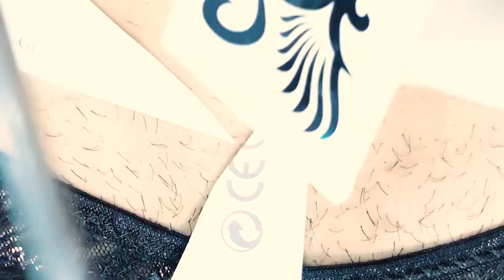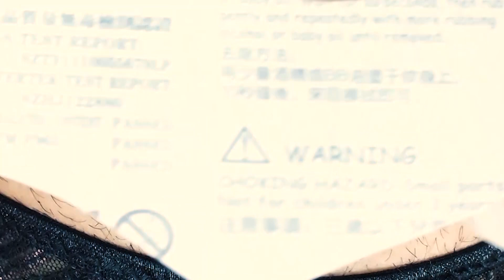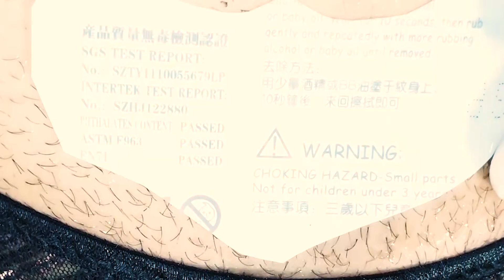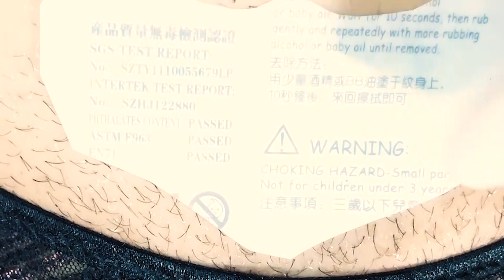Symmetrical tattoo below the navel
Tattooing is the act of creating a permanent or long-lasting design on the skin. This practice is a global phenomenon. Even among the patterns that are performed in different parts of the world, similarities have also been observed.

Reasons and roles

A girl with a tattoo in New Guinea
Women usually get tattoos to be more beautiful. Sometimes they performed this act for superstitious reasons such as increasing the husband's dowry, good fortune or warding off the evil eye. The location of the tattoo depends on the reason for the tattoo. The design of flower bush or sparrow is used under the neck for beauty. The pattern of a cypress or a flower bush on the chest and a single mole on the chin or between the two eyebrows are all beautifying moles. The mole of love is engraved on the tongue, and the mole of the evil eye and the addition of the husband's seal are used below the navel. Sometimes tattooing has been used as a treatment method for sore throat (tattooing on the throat) or fear (tattooing on the penis) or bad hernia (tattooing below the navel). Heroes and quasi-heroes usually drew moles on their arms or chests in the form of lions and dragons.

Terminology
Tattoo is actually the meaning of the word tattoo in English, and the original word tatu is in Latin, which comes from the country of Tahiti located in the Pacific Ocean. This word became like this after being translated into English and "to mark something" is the original meaning of the word.

Tattoo is a word from Middle Persian language. The word tattoo is also used in Persian, which is actually a word from the English language. Tattoo appeared in the English language in the 18th century. Linguists believe that tatoo came to English from the Samoan language meaning to knock.

History
Tattooing is probably as old as painting. The world's first tattoos have been found on the body of Utsi or the Iceman, which belongs to 5300 years ago. In 1991, the frozen body of a man with 61 tattoos was found in the Alps. Otsi's tattoos were small and indistinct. Just a few dots and lines, anthropologists believe that these were the place of some kind of acupuncture for the therapeutic purposes of that time. It is surprising that such tattoos were done in the Neolithic or Bronze Age because this amount of damage to the skin required several months to repair and such An amazing knowledge for that time.

Legend has it that Captain James Cook, during his voyages in the Pacific Ocean in the late 18th century, saw various indigenous people with various tattoos. It is said that 90% of the crew of his ship had tattoos on their bodies as a reminder of their sea voyages.

Sailors of the British Navy followed this custom and tattooed souvenirs of sea voyages on their bodies. They prepared a substance known as sea ink by combining urine and gunpowder.

At the end of the 19th century, the tattoo machine was invented based on Thomas Edison's printing machine. This device was built in 1875 and has not changed much since then. It can still pierce the skin between 50 and 3,000 times per minute.

Over time, tattoos have become a way to express each person's personal story.
Tattoos in different cultures and nations
A woman with tattoos in Polynesia The Ainu, the indigenous people of Japan, traditionally tattoo their faces. Today, facial tattoos are also common among the Amazigh in North Africa, the Maori of New Zealand, and the Ataial of Taiwan. Tattooing is particularly common among Polynesian peoples, and some ethnic groups in Taiwan, the Philippines, Borneo, the Mentawai Islands, Africa, North America, South America, Central America, Europe, Japan, Cambodia, New Zealand, and Micronesia.

Tattoos in religions
It is said that from the point of view of some branches of Islam, tattooing is not permissible. But in Shiism, most of the authorities are of the opinion that it is permissible. In Ayatollah Khamenei's fatwa, it is stated: "It is not permissible to tattoo if it causes significant harm to the body, or if obscene images or false content are tattooed on the body; However, if there is no harm to the body, and the written content is not haram content or views, and there is no other corruption associated with this work, there is no problem in principle; Although it is neither recommended nor desirable.

Also, referring to the book of Torah in Judaism, tattoos are not allowed. In Catholic Christianity, such practice is also prohibited